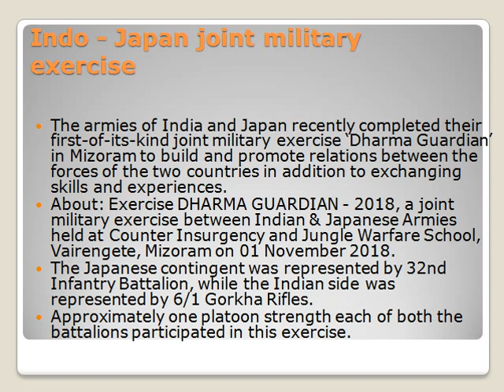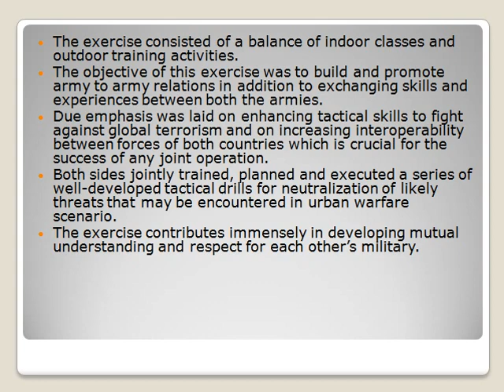DHARMA GUARDIAN 2018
Current affair ( September 2018)- 3